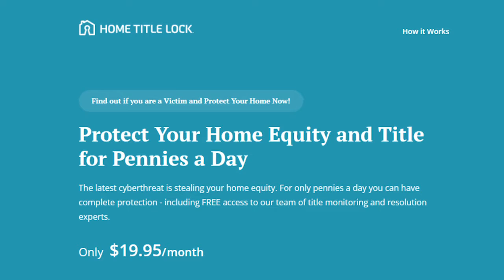Free Knox County Property Fraud Alert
Knox County has a NEW + FREE service you should know about!

Watch to find out more about the Knox County Property Fraud Alert Program & sign up for free